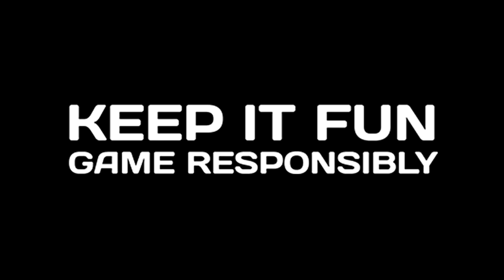Bingo Plus App New Radio Commercial (2024) (Version 2) (NNCBC Weekend Radio Ads)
The first and only live streaming bingo in Philippines

Keep It Fun, Game Responsibly

Bingo Plus: Download Bingo Plus app now in Google Play or Apple App Store for a chance to win of more than P75,000,000 Jackpot Prize.

ThouShallNotSteal (Exodus 20:15)
HuwagMagnakaw (Exodus 20:15)